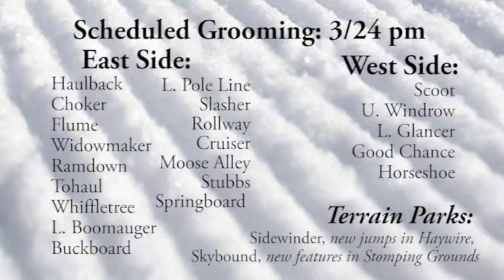WSKI Weather and Trail Report 3-35-17 am